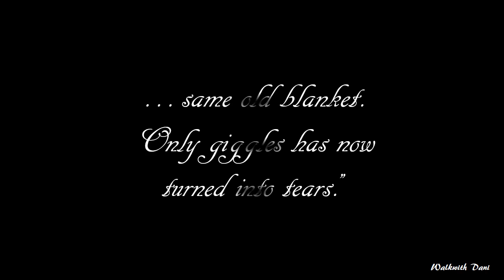Deep Heart Touching Quotes|| Part 2 || Walkwith Dani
Quotes & Sayings made by - Walkwith Dani
1. “She is water, soft enough to gift life, strong enough to drown it away.”
2.  “I hope that right people with wrong timing will get one more chance.”
3. “Patience is when you’re supposed to be angry but you choose to understand.”
4. “Misunderstanding is the biggest difference between two people.”
5. … Same old blanket. Only giggles has now turned into tears.”
6. “Wounds which I had received from your words has been healed, world sees them as scars and I flaunt them as tattoos.”
7. “In search of finding true love, don’t forget to love yourself.”

Whatsapp Messages
Quotes of the day
Famous Quotes
Whatsapp Status video
Positive quotes
Walk with dani video
Walk with Dani
Walk with Dani Quotes

📌 Song info: Title: Calling
Artist: Ikson
Genre: Piano Beat
Instruments: Piano
Mood: Chill, Relax